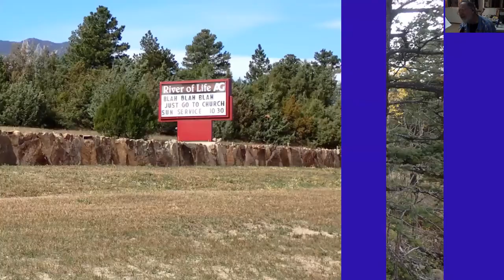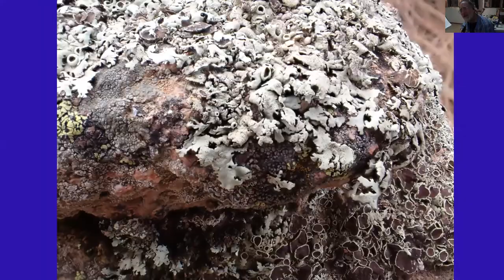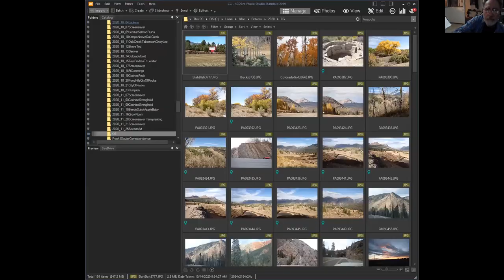Colorado Plateau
Travelog of a trip I took last October to Yampa CO to bury my mom's ashes.  She died Dec 1, 2016 and one of her last acts was to vote for Donald Trump.  This is for you mom!
Colorado, Colorado Plateau - I'm going to get on up to the Colorado Plateau
North thru New Mexico from Bernalillo, plowing thru the Menefee to the Nacimiento.  There's Oil below!
Doodlebugs blast on by, whip antennas tied back low.
Off-reservation sign says Meth-ane Kills.  I drive straight on past it and I'm over the hill.
Colorado, Colorful Colorado Plateau!  Did  you ever see aspen quaking in gold?

I'm driving by hundreds of five hundred dollar ranches.
White fenced with hundred dollar signs, saying mostly God Bless America,
and This here ranch is all mine. (and the bank's)
Grown men yelling on the side of the road, Waving signs saying Trump is my beau.

Leaving Troublesome Colorado, crossing Berthoud Pass in the blinding snow.
Why folks hold on to Trump's nonsense, I guess I'll never know.
Colorado, Colorado Plateau.  It's a place where you can get just as high as you want to go.